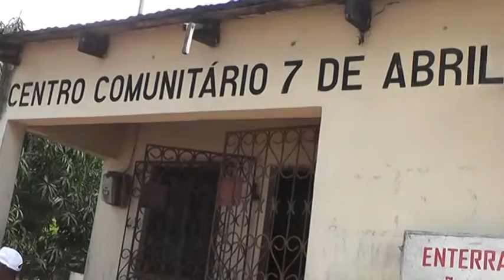Associação comunitária 7 de Abril de Sangariveira, munida de material no combate de doença endémic